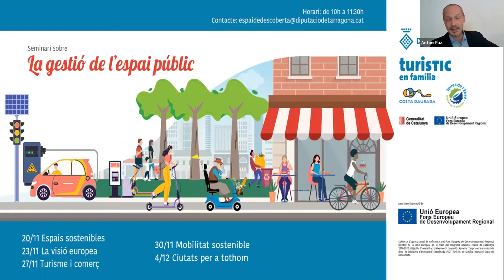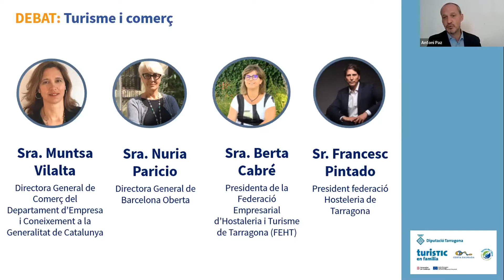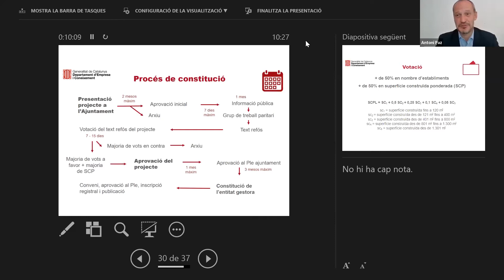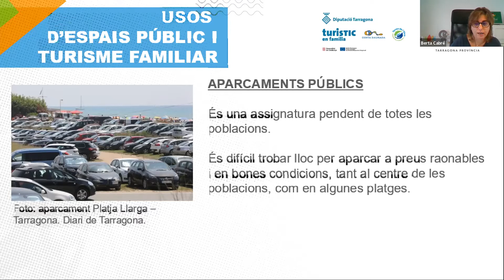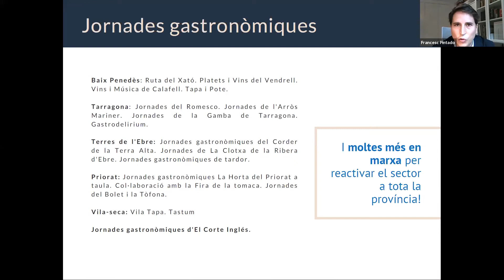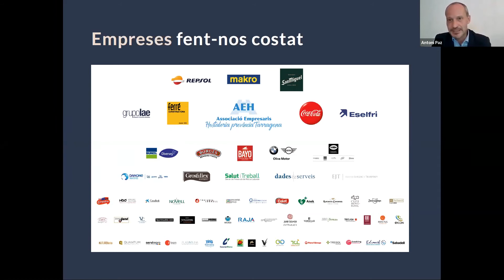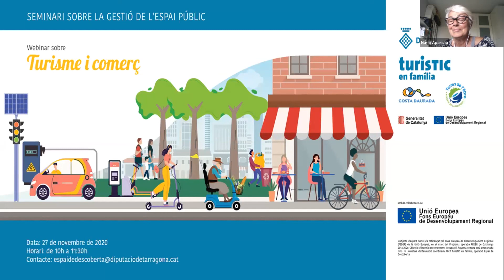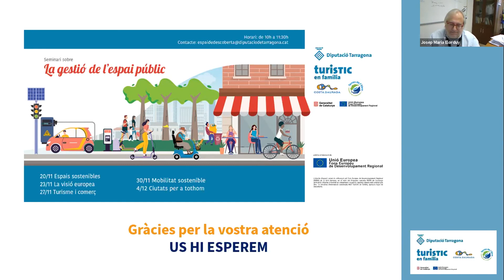Sessió 3: Turisme i comerç | Seminari de gestió de l'espai públic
La nostra economia és una economia basada en la interacció social. La crisis econòmica i social actual ha mostrat algunes de les febleses i ha demostrat la necessitat de transformar digitalment els negocis i ens fa repensar la manera en que els espais públics poden afavorir, facilitar i promocionar el turisme, el comerç i la qualitat de vida de la seva ciutadania.

Amb la participació de:
    Francesc Pintado – President federació Hosteleria de Tarragona
    Berta Cabré – Presidenta de la Federació Empresarial d’Hostaleria i Turisme de Tarragona (FEHT)
    Muntsa Vilalta – Directora General de Comerç del Departament d’Empresa i Coneixement a la Generalitat de Catalunya)
    Nuria Paricio – Directora General de Barcelona Oberta